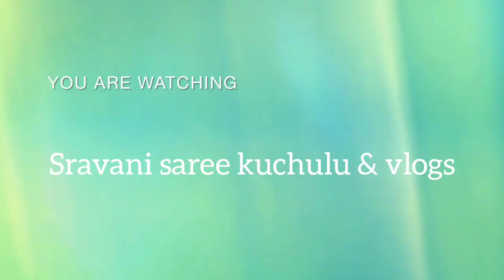Net clothing saree kuchulu | sravani kuchulu & vlogs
Hiiii friends 🤗

I'm Sravani From Anantapur district Guntakal. This Channel About:

* Saree Kuchulu
*Magampattu threads kuchulu
*Home Vlogs
*Tourist places vlogs
*Cooking
*Birthday decorations
*Festival decorations
*Arts and craft creativity
*Online shopping review
*Home gardening
*maggam work blouse design
*Sravani saree kuchulu & vlogs